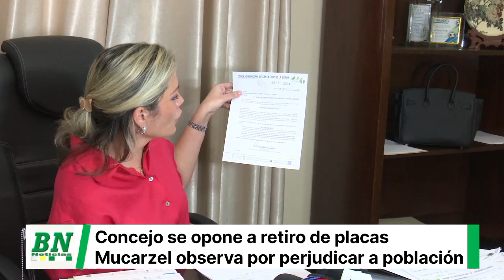Observan retiro de placas y Concejo Municipal ve perjuicio a población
Silvana Mucarzel, Presidente Concejo Municipal